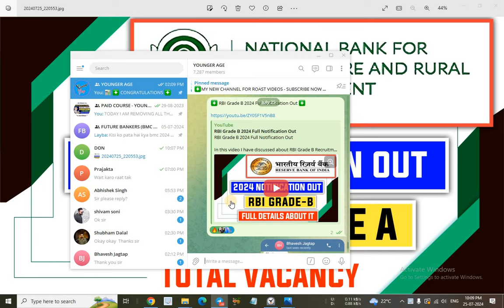NABARD Grade A 2024 Total Vacancies Category Wise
In this video I have discussed about NABARD Grade A Recruitment 2024.

@YOUNGER AGE
Younger age
Youngers age